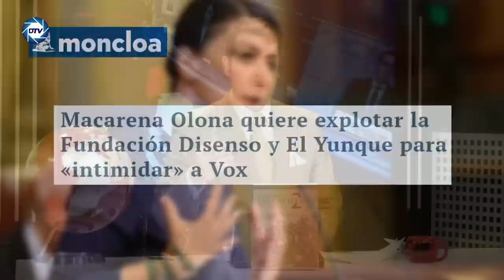💥BESTIAL💥 RAAD SALAM cuenta lo que ocultó 💥OLONA💥 sobre el 💥YUNQUE: Nombres, datos y quien lo dirige